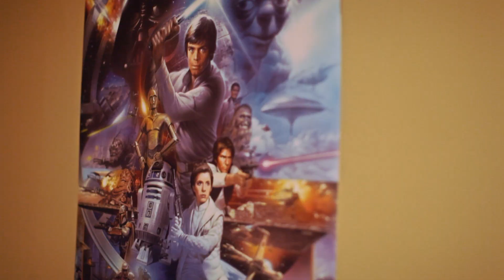Guinevere - Fly Away (Official Music Video)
'Fly Away' is an electro pop song by rising starlet Guinevere. The song features world class production from producer giant Cirkut, responsible for numerous top 10 hits by Katy Perry, Rihanna, Ke$ha, Taylor Swift, Britney Spears.

'Fly Away' is the second single from Guinevere and first on Tommy Boy Entertainment.
Guinevere's self released and prommoted first single "Crazy Crazy" peaked at #66 on the Top 40 Radio Charts in December 2011. She spent most of 2012 touring the United States with more than 200 club shows under her belt and a 12 show MAXIM tour across Germany in November 2012.